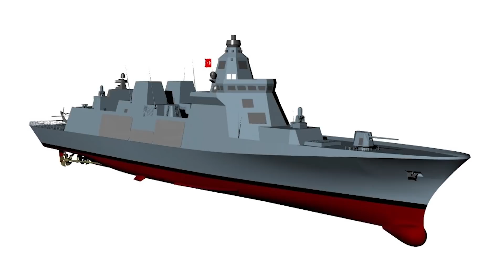Donanmadaki Ertelemeler! TF-2000, İ-Sınıfı Fırkateyn, Uçak Gemisi Hepsi Ertelendi! Sebep Ne?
Bu videodaki konumuz Donanmadaki ertelemeler. İyi seyirler. TCG Anadolu TF-2000 Muhrip TF 2000 Reis sınıfı denizaltı Dimdeg gemisi İ sınıfı Fırkateyn TCG Trakya Milli Hücumbot Milli savunma sanayi haberleri Atmaca Gemisavar füzesi Milgem korvet TCG Ufuk Barbaros Fırkateyn Türk Donanması Doğu Akdeniz

Kaynaklar:
Bu videoda yazılı kaynak çok az çünkü kimse ertelemeleri dile getirmiyor. Kaynakların çoğu kendi etrafımda.  Ancak sağı solu kurcalayarak ertelemeleri görebilirsiniz.